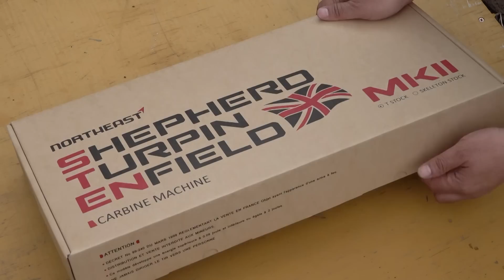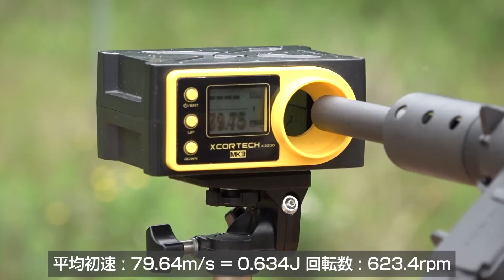ステン MK2 ガスガン NORTHEAST エアガン レビュー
ステン(STEN) MK.II ガスガン NORTHEAST エアガンレビューです。
STEN MK.5の記事レビューはこちら